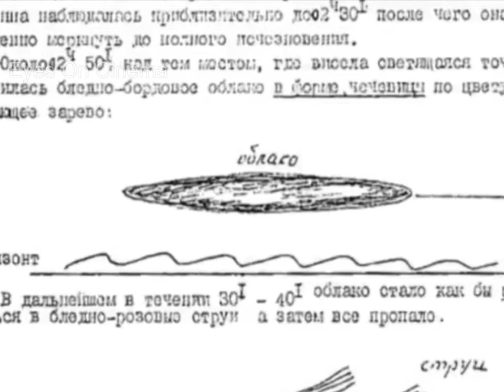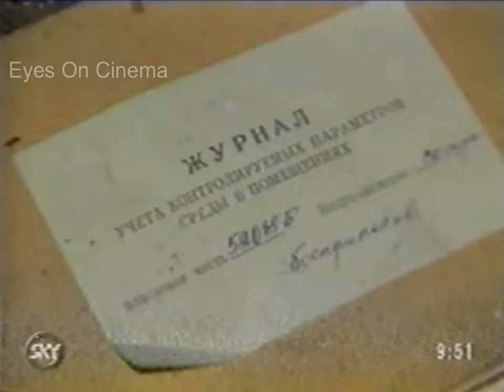Large UFO hovering near a nuclear missile base in Byelokoroviche, Ukraine, October 4th, 1982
Thanks, EOC